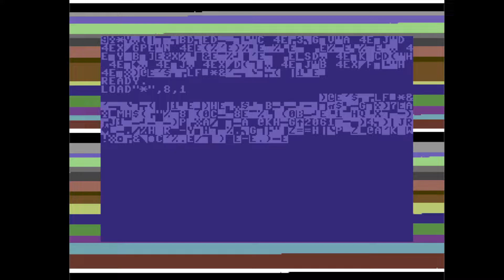C64 One File Demo: 1988 Short Demo by Druids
Airwolf/F4CG